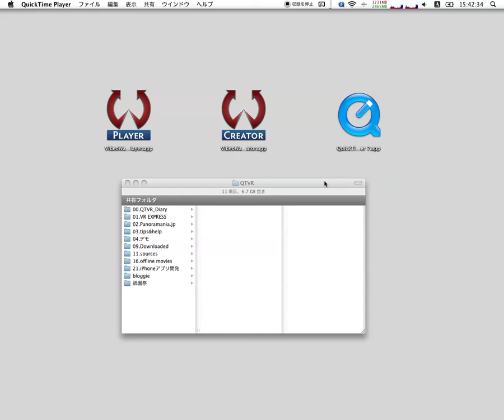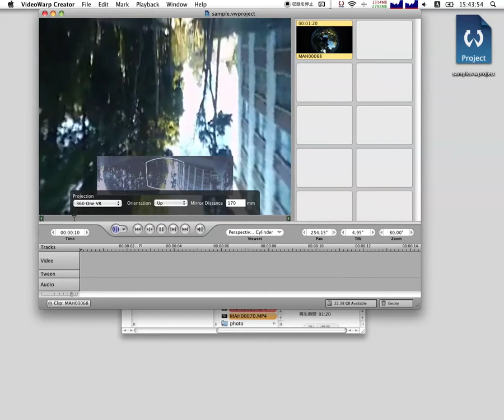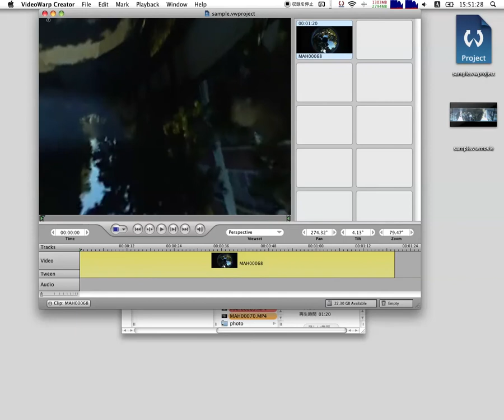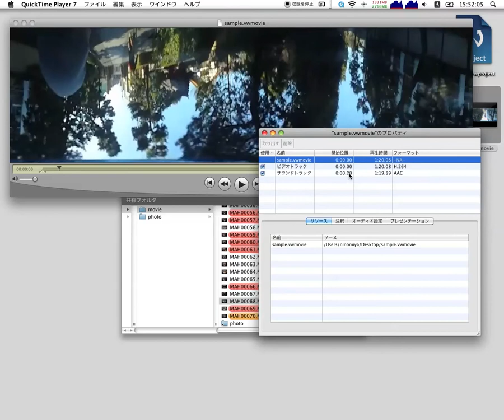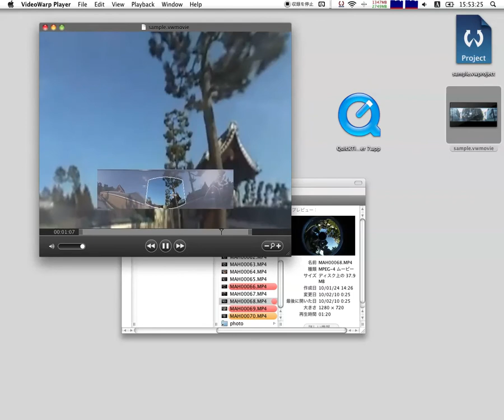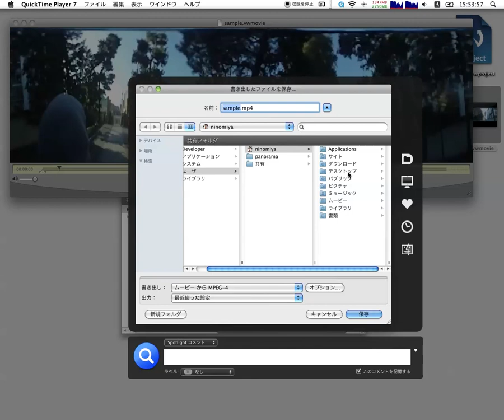bloggieで撮った360パノラマレンズ映像をVRコンテンツに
bloggie「360パノラマレンズ」で撮ったドーナツ映像をVideoWarpでパノラマVRコンテンツに変換する方法をスクリーンキャプチャにしました